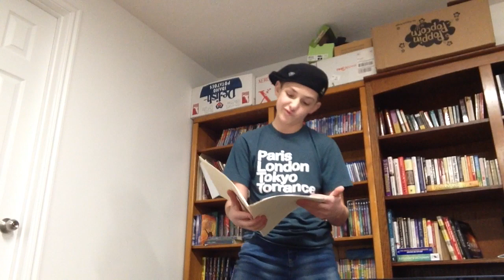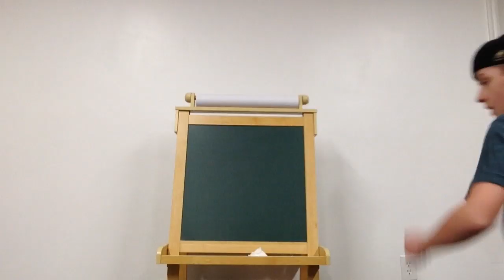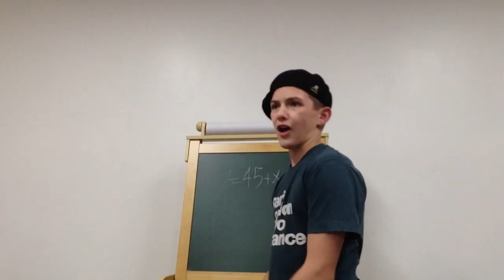The First Day of School...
This was a really fun one to make. I hope y'all like the new characters!